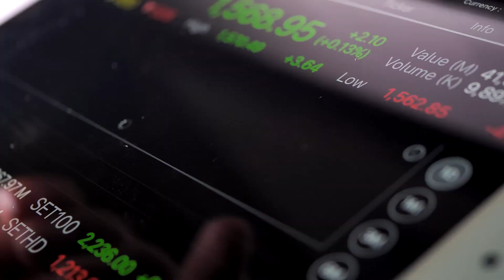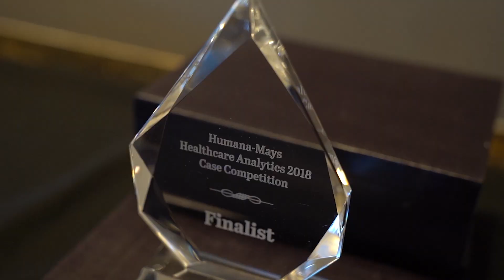Humana-Mays Healthcare Analytics Case Competition 2018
MASTER’S STUDENTS: Want to compete for $52,000 in prizes? Register your team of 2-3 students by Sept. 13, 2019 for the third annual Humana-Mays Health Care Analytics 2019 Case Competition Compete to win $30,000 for first place, $15,000 for second place, and $7,500 for third place.

Mays Business School at Texas A&M University and health and well-being company Humana Inc. are launching the 2019 Humana-Mays Healthcare Analytics Case Competition to showcase students’ analytical abilities to solve a real-world business problem. The third annual competition is open to all accredited educational institutions based in the United States. Full-time and part-time master’s students from accredited Master of Science, Master of Arts, Master of Information Systems, Master of Public Health, Master of Business Administration programs, or other similar master’s programs in business, healthcare, or analytics, are eligible to enter. Students are invited to join in groups of two to three—from the same school—to tackle a real-world case.

In 2018, the winners were the University of Southern California, Bentley University, and the University of California, Los Angeles.